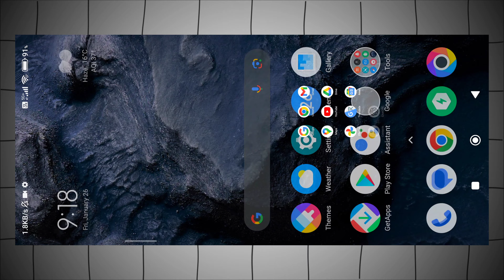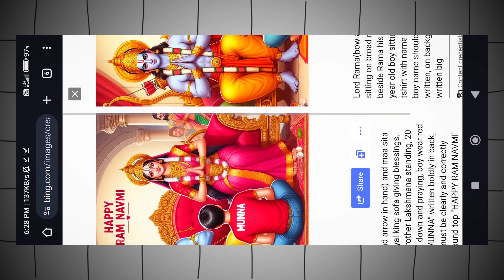Happy Ram Navmi New Instagram TRENDING AI Photo Editing | Ram ji AI Photo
In this video you will know how to create ram sita ai generated images, ram sita ai images, happy ram navmi ai photo editing, ram ji ai photo, lord Rama ai images, and also i will cover the topics like ram navmi ai photo editing, ram navmi ai images, ram navami photo editing , ram navami status in step by step in hindi in detail.

⚡⚡ PROMPT ⚡⚡

1️⃣ FOR BOY :-

Lord Rama(bow and arrow in hand) and maa sita sitting on broad royal king sofa giving blessings, beside Rama his brother Lakshmana standing, 20 year old boy sitting down and praying, boy wear red tshirt with name "DEEPAK" written boldly in back, boy name should must be clearly and correctly written, on background top "HAPPY RAM NAVMI" written big

2️⃣ FOR GIRL :-

Lord Rama(bow and arrow in hand) and maa sita sitting on broad royal king sofa giving blessings, beside Rama his brother Lakshmana standing, 18 year old Girl sitting down and praying, Girl wear red tshirt with name "NIDHI" written boldly in back, girl name should must be clearly and correctly written, on background top "HAPPY RAM NAVMI" written big

3️⃣ FOR COUPLE :-

Lord Rama(bow and arrow in hand) and maa sita sitting on broad royal king sofa giving blessings, beside Rama his brother Lakshmana standing, 20 year old Boy and 18 year old Girl sitting down and praying, both wear red tshirt, with name "BITTU" written boldly in boy's back, and Girl name "KOMAL" written boldly in girl's back, boy and girl name should must be clearly and correctly written, on background top "HAPPY RAM NAVMI" written big

🖇️ LINKS 🖇️

🔰 OTHER QUERIES 🔰

ram navmi ai photo editing
ram navmi ai images
happy ram navmi ai photo editing
ram navmi ai image generator
ram navmi special ai image creator
ram ji ai photo
ram ji ai generated photo
ram ji ai photo editing
ram sita ai generated images
ram sita ai images
ram sita ai image kaise generate kare
lord Rama ai photo editing
lord Rama ai images
ram navmi 3d ai images
ram navmi ai image kaise banaye
ram sita ai photo editing
lord Rama ai generated images
bing ai ram navmi images
bing ai image generator ram navmi
ram navmi ai photo editing boy and girl
ram navmi couple ai photo editing
ram navmi photo editing 2024 picsart
shree ram ai generated images
shree ram ai photo editing
ram navmi julus ai photo editing
shree ram whatsapp status
lord Ram photo editing 2024
ram navmi yatra ai photo editing
ram navmi video editing alight motion
ram navmi status 2024
ram navmi whatsapp status 2024
viral Instagram ai photo editing
how to create happy ram navmi ai images

🔴 HASTAGS 🔴